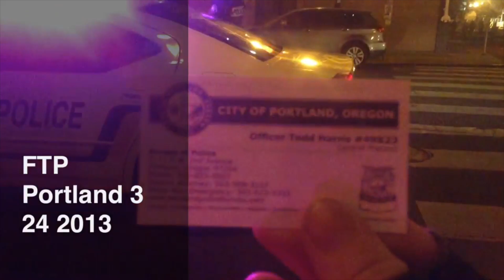This Hyper Aggressive Cop Can't keep His Hands to Himself.🐽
Another example of Portland's finest. This is  Another video from my cop watching archives. I love me some Bitcoin! 1AbHui25TKmKbk5pm4BKLbZrriSazj26G3 Like what I'm doing? Feeling generous? Let's Team up and kick the Police State Square in the Balls.